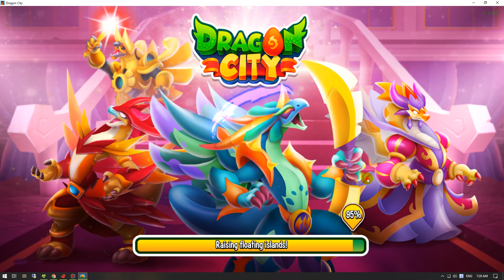Goodbye Ignis Faber - Dragon Mania Legends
Get ready to add a touch of mystery to your dragon collection with the Bluebeard Dragon! 🔑🚪 With its captivating blue and gold hues and an enigmatic personality, this dragon is sure to keep you on your toes. ⁠
Don't miss out on the chance to hatch your very own Bluebeard Dragon throughout the month of May! 🐉